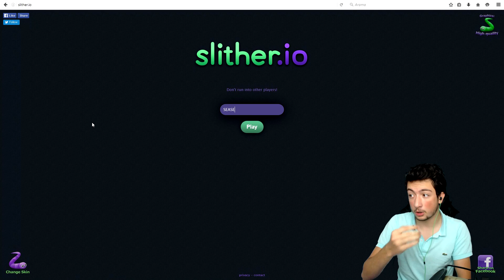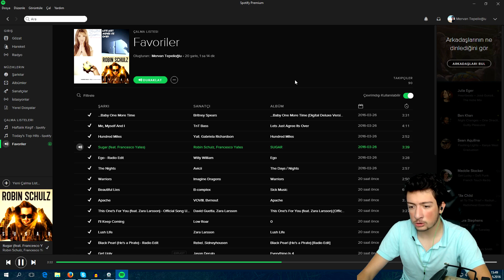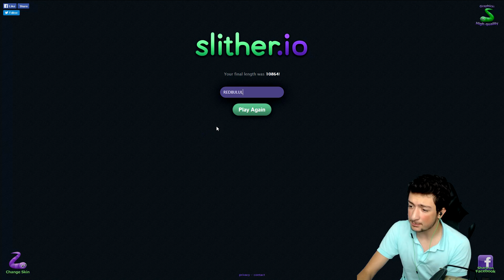KENDİNE GEL ! | VOL 9 | Slither.io